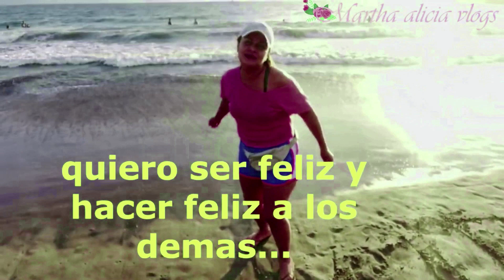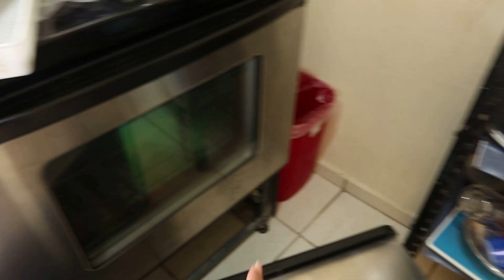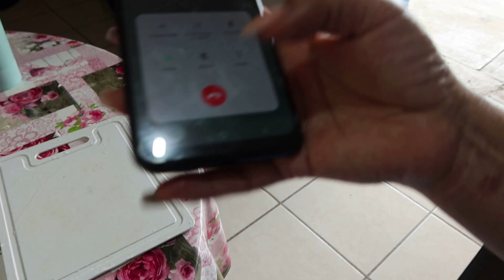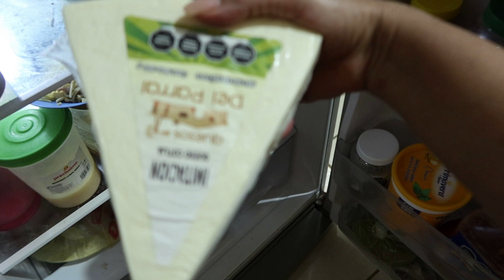ENCHILADAS ROJAS 🧀/AIXILIO SE LLENO MI FOSA !!😱 LIMPIEZA DEL HOGAR NO PARO SIGO LIMPIANDO 🏠/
Somos una familia México Acapulqueña del estado de guerrero.. vivimos en LA RIVIERA NAYARIT por motivo de trabajo... los invito a que vean como vivimos algunos mexicanos y algunos guerrerense.. bienvenidos a mi espacio, los recibo con todo el amor ..😘!! corre vídeo..🙏🙏🙏.